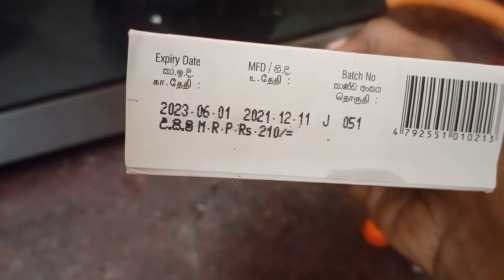||ரமளான் மாதம் முதல் நாள் நோன்பு...|| Ramalan month first day fasting in tamil ||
ரமளான் மாதம் முதல் நாள் நோன்பு.